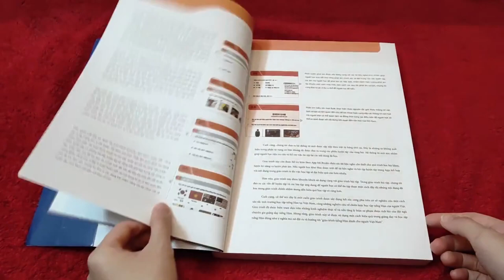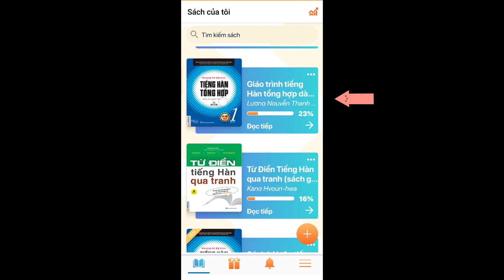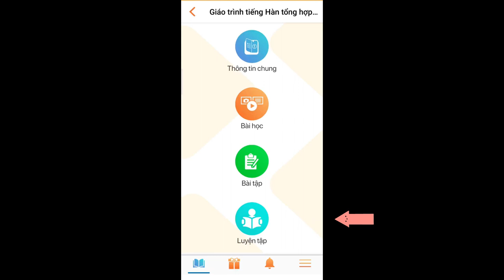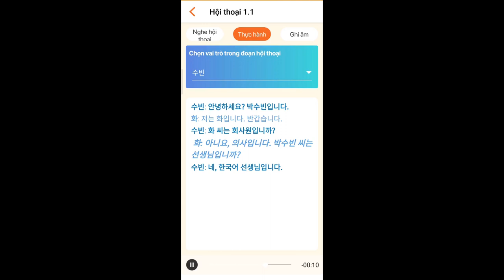GIÁO TRÌNH TIẾNG HÀN TỔNG HỢP DÀNH CHO NGƯỜI VIỆT | Review sách tiếng Hàn | Shortie Is Here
Hôm nay mình sẽ review đầy đủ về cuốn sách quốc dân 'Giáo trình tiếng Hàn tổng hợp dành cho người Việt' bao gồm sách giáo khoa, sách bài tập và app cho các bạn xem nhé. Theo mình thấy thì với bạn nào mới bắt đầu học tiếng Hàn thì cuốn sách này sẽ giúp ích cho các bạn rất nhiều luôn đó.

Mình sẽ để link sách ở đây nha:
Sách giáo khoa (trong video mình lỡ để là 220k nhưng thật ra là 250k nha mấy bạn)

Kênh mình lập ra để chia sẻ với các bạn cuộc sống hằng ngày của mình và những điều thú vị xung quanh mình nha. Mình mong các bạn sẽ yêu thích những video của mình. Mình cũng mong sẽ nhận được những góp ý chân thành của các bạn để kênh mình được phát triển chỉn chu hơn nữa nhé.

I created this Youtube channel to share with you guys my daily life and all of the interesting things that happen around me. I hope my videos will bring joy and happiness to you guys. I also hope to receive your lovely comments in order for my channel to grow in the future.